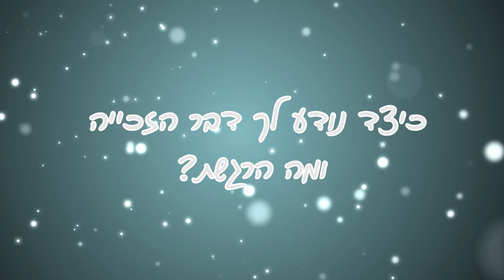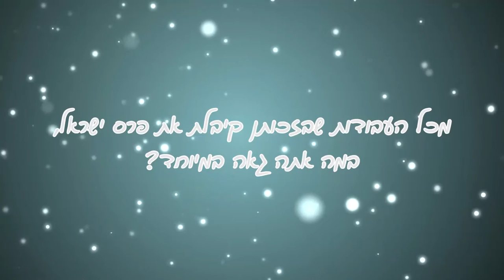חשופים: פרופ' יעקב דורצ'ין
אנו גאים לספק לכם הצצה מאחורי הקלעים של פרופ' יעקב דורצ'ין מהחוג לאמנות, זוכה פרס ישראל באמנות פלסטית לשנת 2011. בסרטון תוכלו לשמוע על המקום האהוב עליו בקמפוס (רמז: מוצבים שם פסלים שלו), מה רצה ללמוד כשהיה צעיר יותר, ומה רגע השיא בקריירה האקדמית שלו.